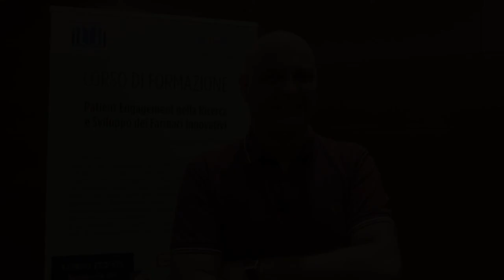Matteo Ruggeri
Economista sanitario - Prof. Economia sanitaria e farmaco economia Università cattolica sacro cuore di Roma  e Sorbonne Université Abu Dhabi